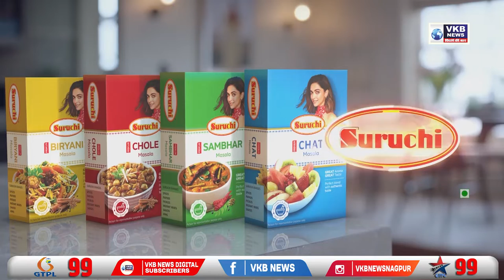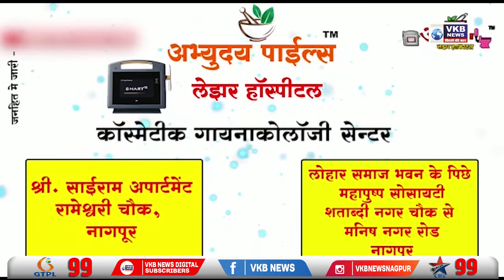ठाकरे आणि शिंदे यांनी एकत्र यावे - कृपाल तुमाणे